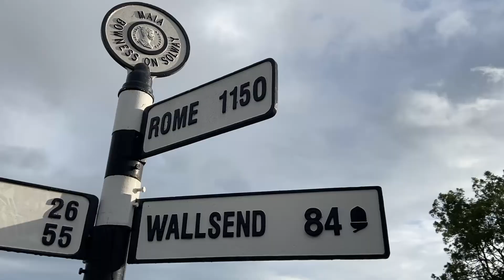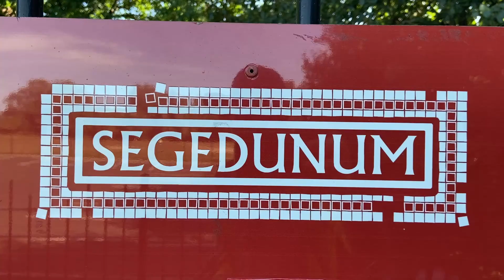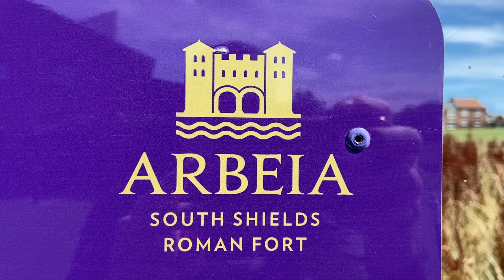Hadrian's Wall Path Highlights in 5 mins - Thru Hiking Trail England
🍺🍺🍺☕ You can buy me a BEER / coffee if you like!  Cheers 🍺 Justin 🤠

August 2022 - Hadrian's Wall from coast to coast.  It was fantastic!

MUSIC
Many thanks to Adam  -  TOTAL BANGER MATE   🤘
Track:    Out Like A Light
Album:    Close to the Clouds
Artist:    Under A Banner
Songwriter, Frontman and guitars:    Adam J Broadhurst

LYRICS
I'm on a green boat to the dawn on a delivering stream
(up away and all away and up away and all away home)
Childhood colours cast a cloak around me
To a field soaked in light sweeps a murder of crows;
to the liquorice limbs of a tree bathed in gold.

To a lighthouse full of books on a Biblical sea;
I've an impulse to vanish in a cyclone at the bay.
A piano beats its hammers to call me to the deep;
I'm returning to the red earth,
I'm returning to the clay of sleep.

So when I go,
I will go out like a light.

The furnace that crippled them, its pistons removed
to fashion a galleon from cathedral pews.
To carve up the headland and smash through the foam,
the wind knows where home is so up comes the cyclone.